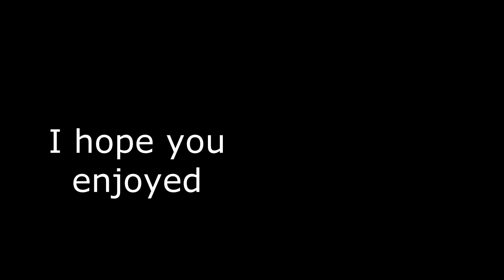See how they distract me.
I praise God for my family.